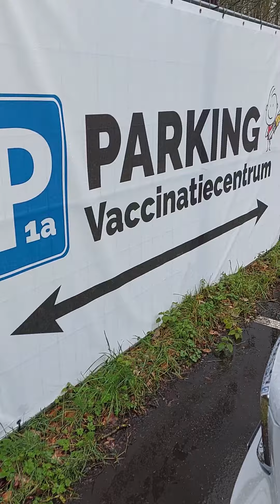During my 4rth Booster Vaccine..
Baby Pearl Blogs.# Vaccine  Centrum #